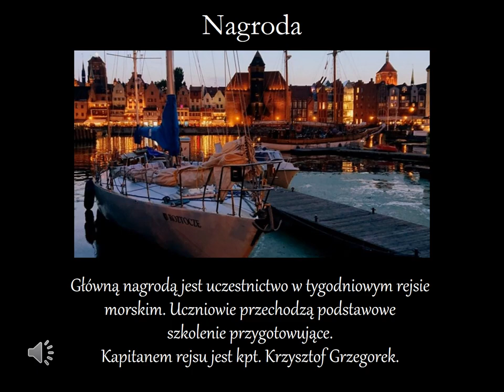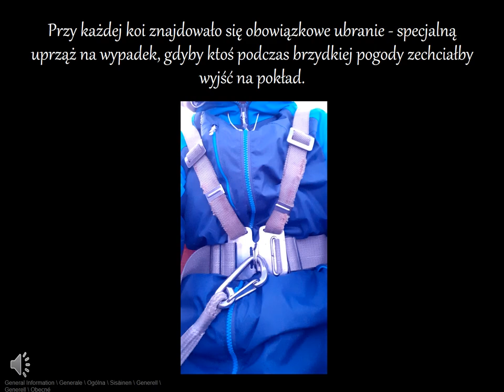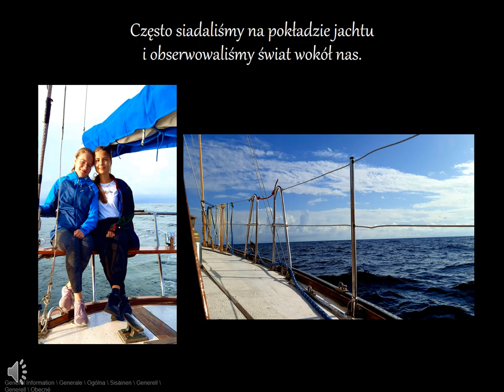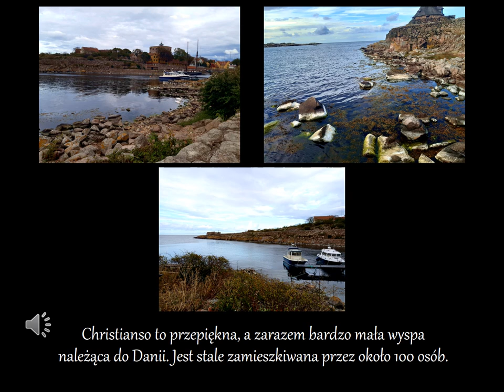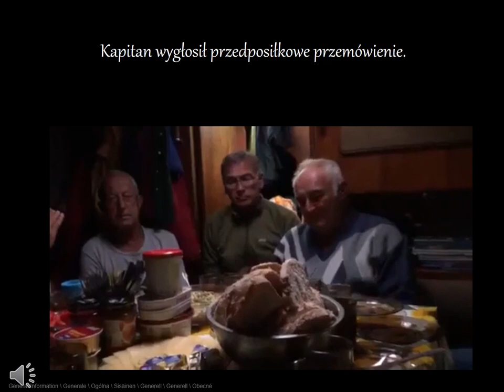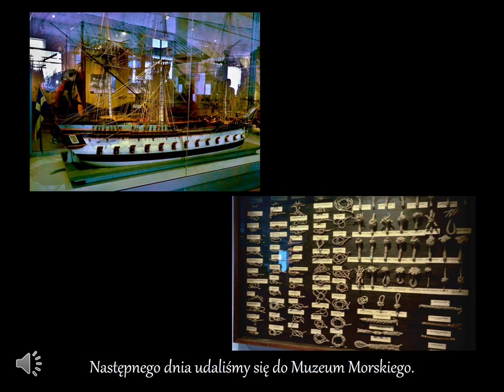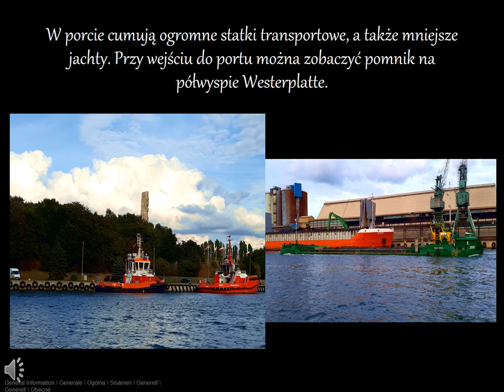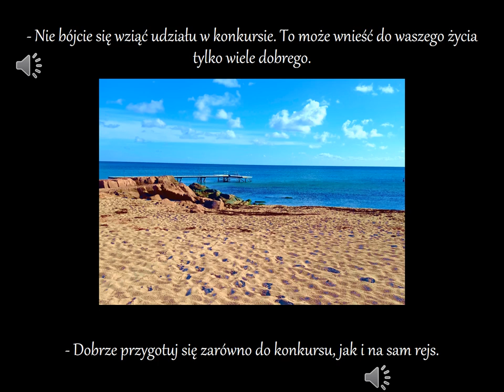Jestem THE BEST 2020 - prezentacja uczennic SP 17 w Pabianicach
Prezentacja autorstwa uczennic  Szkoły Podstawowej nr 17 w Pabianiach: Amelii Jędrczak, Oliwi Siedleckiej oraz Karoliny Karbowiak o 7-dniowym rejsie po Morzu Bałtyckim, który stanowił nagrodę w konkursie marynistycznym pt. "Polska leży nad Bałtykiem".

Udział młodzieży w załodzie podczas rejsu na jachcie sy Roztocze ufundował Prezydent Miasta Pabianic - Grzegorz Mackiewicz.

Rejs poprowadził kpt. Krzysztof Grzegorek w terminie 22-29 sierpnia 2020 r.

Współorganizatorzy programu: Pabianicki Klub Sportów Wodnych, Urząd Miejski w Pabianicach, Starostwo Pabianickie